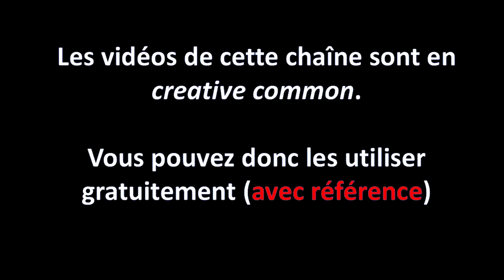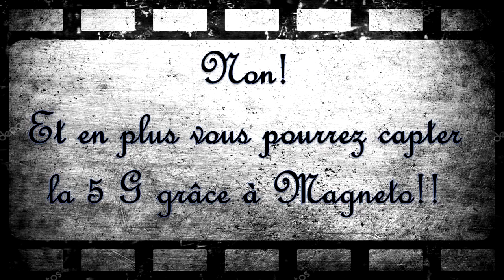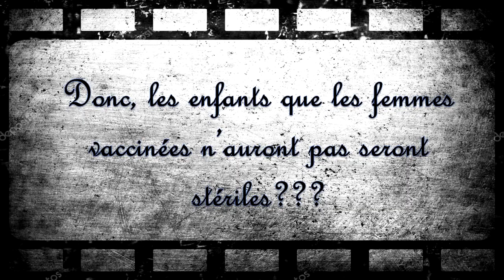Tal Sloser t'explique la stérilité héréditaire!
Vidéo humoristique (enfin, je crois) sur la dernière folie des complotos!

❤ Les mécènes LSP:
- Récurrents: Christophe, Globz38, Sword, Robottino
- Nouveaux: Emilien, Laurent R, John3, Ivrael, Bob